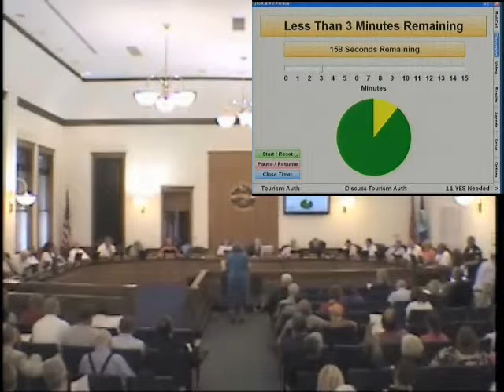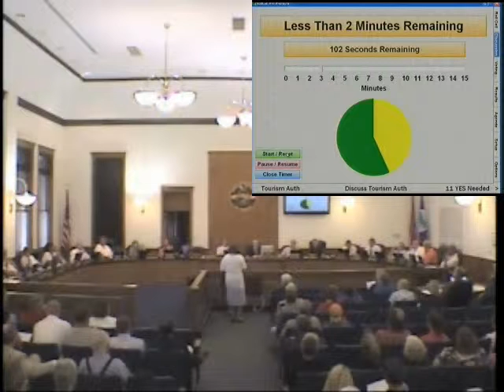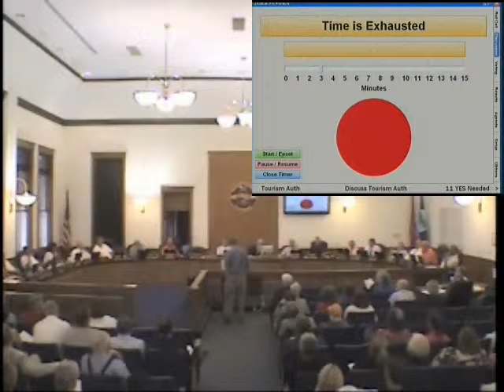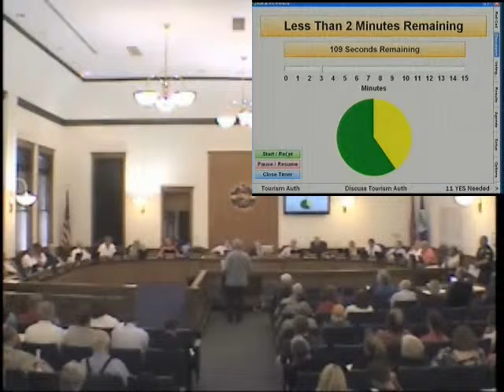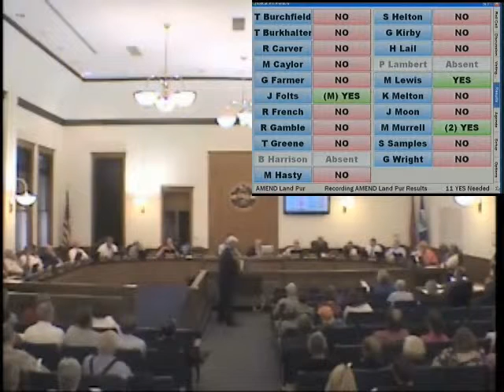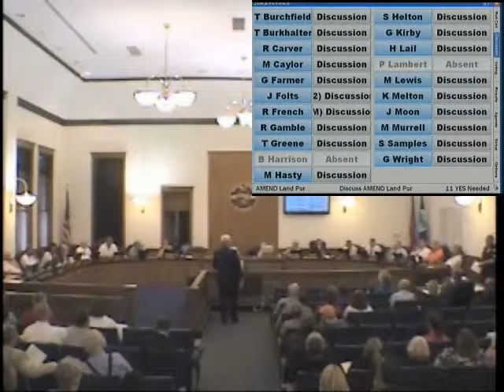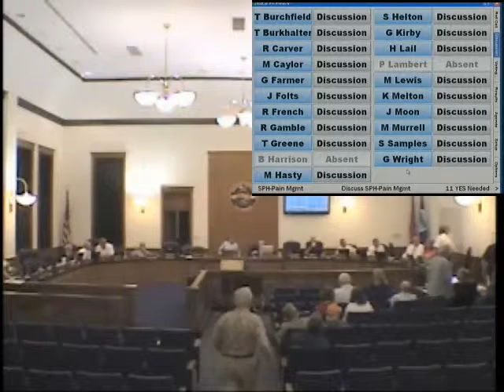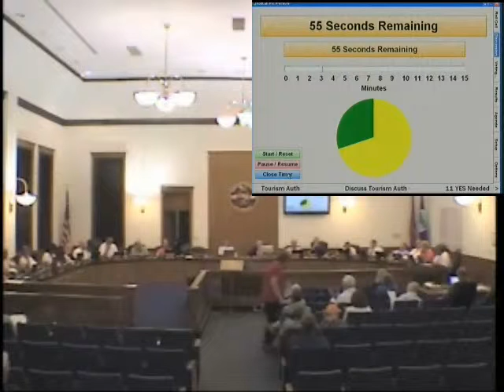June 2012 Blount County,TN Commission Meeting - 06/21/2012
Blount County Commission Meeting held on June 21, 2012 at the Blount County Courthouse, Commission Room 430.